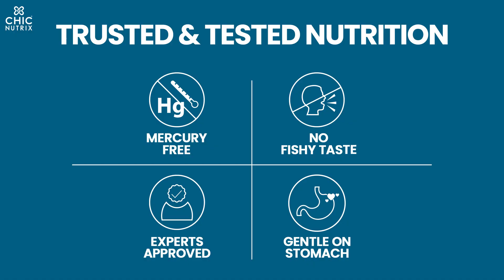Clinically-Proven Formula For Better Hair, Skin, Nail, and Bone Health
The secret to your best hair, skin, nails, and joints!!

Formulated with:

💙8000mg Japanese Marine Collagen Peptides
💙2mg Astaxanthin ASTAREAL®

Mighty Collagen looks after your skin, hair, nails, joints, and bone health too!